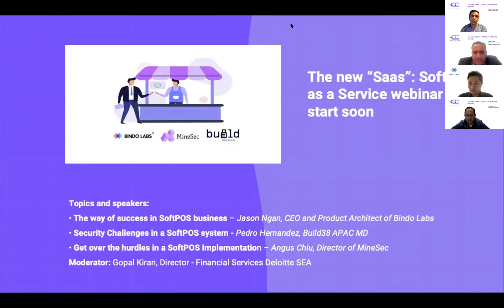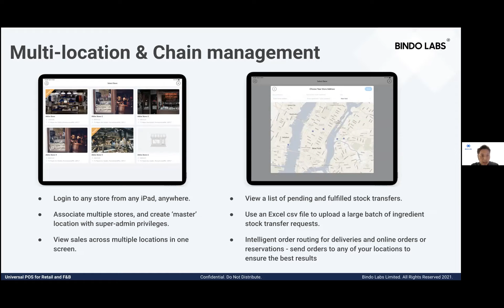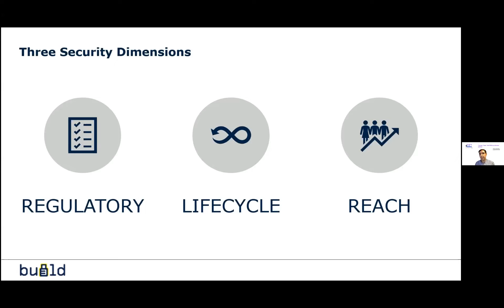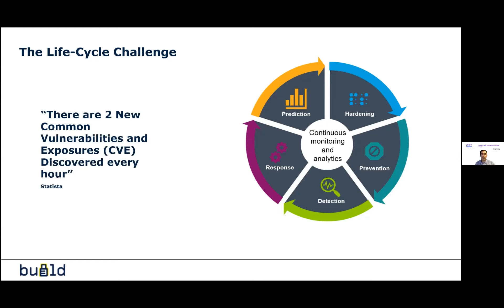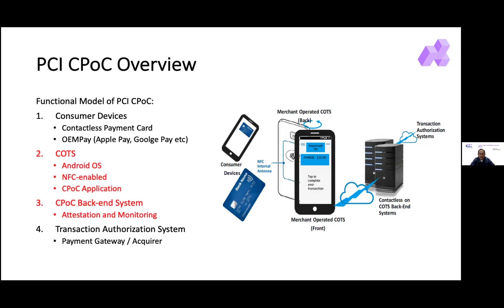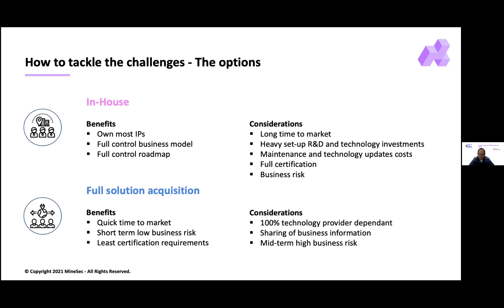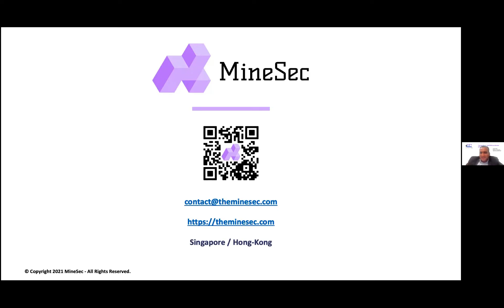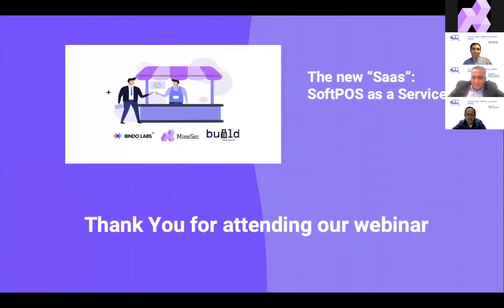The new SaaS: SoftPOS as a service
SoftPOS unifies different payment accepting methods into a single mobile application on smartphones. In this webinar, invited speakers will share on the opportunities, challenges and guidelines of building a successful SoftPOS business in just 60 minutes.

This webinar was first presented live on 24 March 2021.